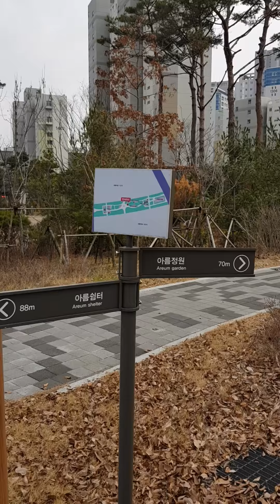[세종시새뜸마을대장] 2020. 02. 29 2생활권 세종더샵힐스테이트 새뜸마을 11단지 산책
세종시대장 세종더샵힐스테이트(새뜸마을11단지) 조경보며 산책
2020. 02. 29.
korea, walking, apartmen
BRT세권, 2017년 4월(4년차), 최고29층, 445세대
2생활권, 어반아트리움 도보 1km이내